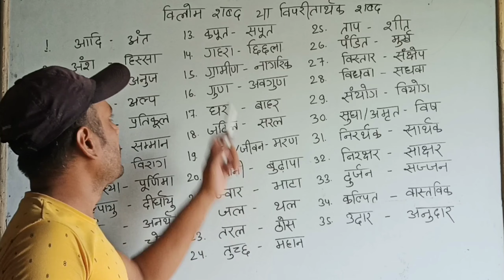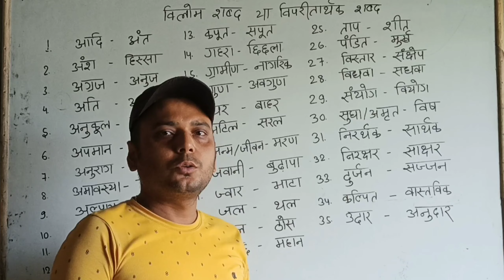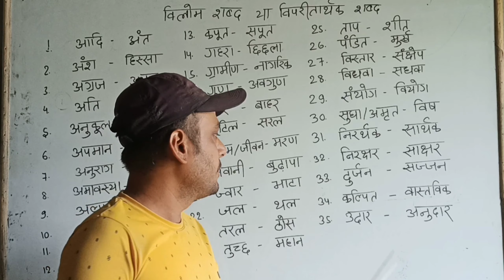35 महत्वपूर्ण विलोम शब्द हिंदी व्याकरण में|विपरीतार्थक शब्द |उल्टा शब्द |vilom sabd |hindi grammar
विलोम शब्द हिंदी व्याकरण |विपरीतार्थक शब्द |उल्टा शब्द |vilom sabd |opposite word in hindi grammar|35 महत्वपूर्ण विपरीतार्थक शब्द जो हर परीक्षा में पुछे गये हैं |opposite word by Bhaskar Kumar in Hindi |
Subject -हिंदी व्याकरण
Chapter - विलोम शब्द
Faculty - भास्कर कुमार
Part - 01
Video editor - Bhaskar kumar
Video creator - Daffodil 2.0 coaching center

Part -2👇👇
Coming soon ✌

Previous videos
Subject -हिंंदी व्याकरण
Chapter -संधि
Part-01
Faculty -Bhaskar kumar
Link available

Daffodil 2.0

Daffodil2.0 Coaching Center.